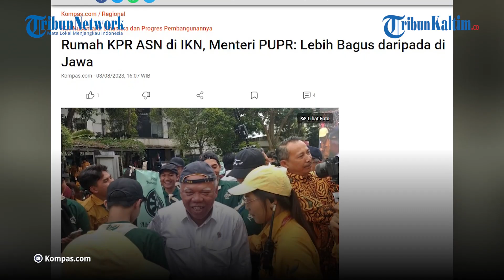Menteri PUPR Siapkan Rumah KPR ASN Di IKN Nusantara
Menteri Pekerjaan Umum dan Perumahan Rakyat (PUPR) Basuki Hadimuljono menyebutkan, bangunan rumah yang disiapkan untuk aparatur sipil negara (ASN) pionir di Ibu Kota Negara (IKN) Nusantara lebih baik dari yang ada di Jawa. Namun, nilai besaran kredit pemilikan rumah (KPR) sedang dihitung supaya terjangkau bagi para ASN.

Menteri Basuki Hadimuljono mengatakan, saat ini besaran KPR aparatur sipil negara pionir di Ibu Kota Negara Nusantara belum diputuskan.

Basuki menyampaikan, bangunan rumah KPR yang disiapkan untuk aparatur sipil negara (ASN) pionir di Ibu Kota Negara (IKN) Nusantara lebih baik dari yang ada di Jawa. Bahkan, tanahnya pun cukup luas.

Menurut Basuki Hadimuljono, rumah yang disiapkan tipe 70. Kemudian luas tanahnya 90-an meter persegi.

Seperti diketahui, Kementerian PUPR tengah menyiapkan skema kredit pemilikan rumah (KPR) aparatur sipil negara (ASN) pionir di Ibu Kota Negara (IKN) Nusantara. Skema yang disiapkan hampir sama, tetapi nantinya lebih dapat terjangkau bagi ASN pionir sehingga para ASN mampu membeli rumah di Ibu Kota Negara Nusantara.

Editor: vp04_Rb